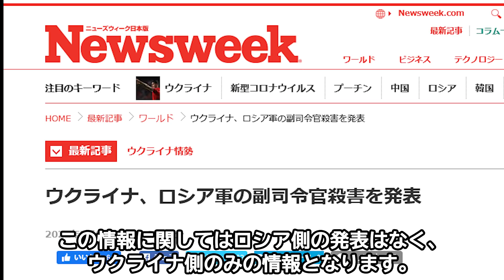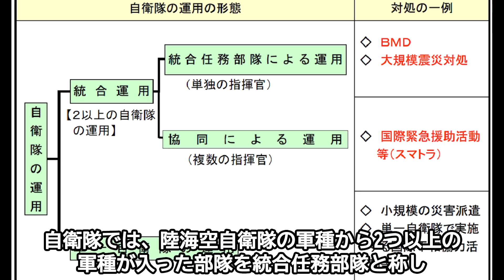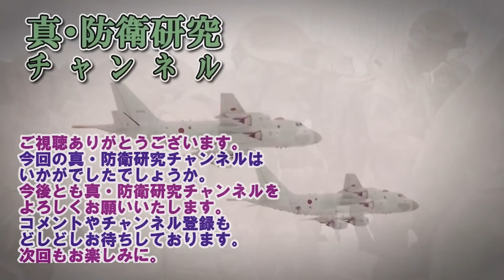【ウクライナ情勢】ロシア異常事態、将官が相次いで戦死か！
ロシア軍で1名の将官が戦死しロシアも認めました。そして、もう1名も戦死したとウクライナが発表しています。ウクライナの発表が事実であればロシア軍の士気は更に低下するでしょう。

セカンドチャンネル【軍事・ミリタリー何でもチャンネル】

防衛には政治も大事「もっと知るチャンネル」さんは政治の話題を始め、色々と調べてお知らせしてくれるサイトです。近藤は応援しております。